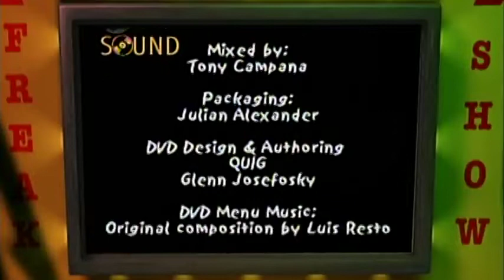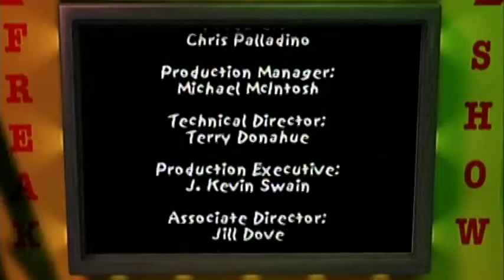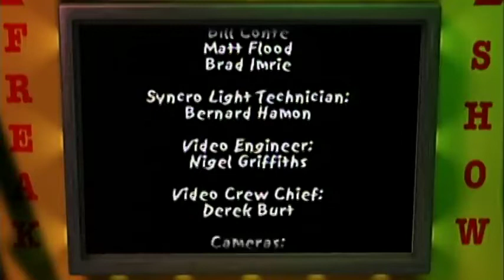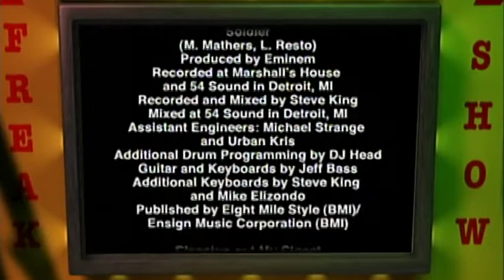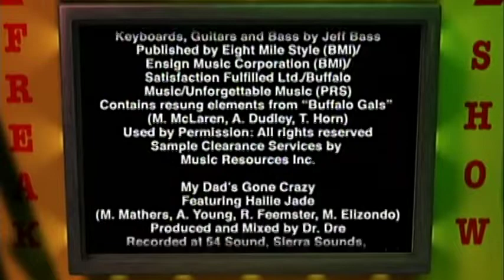Eminem The Anger Management Tour Live 2002